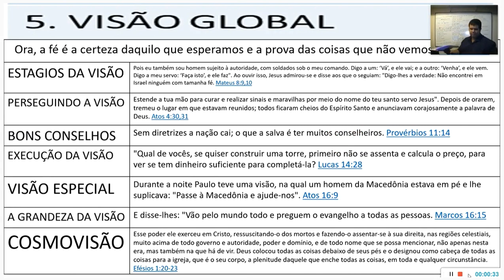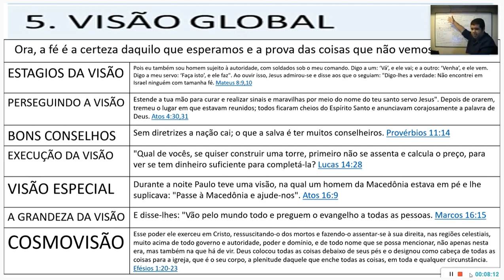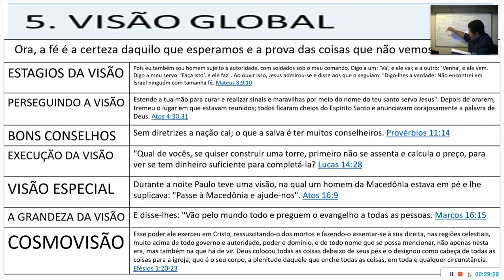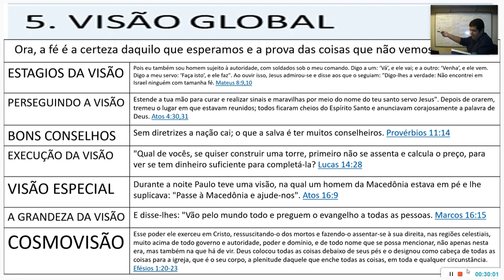CONSELHOS E VISÃO REALISTA (XIX) - TEOLOGIA PARA LIDERAR.